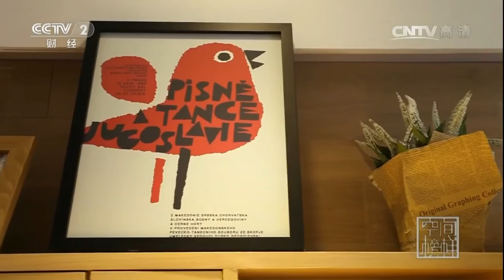20170326 交换空间 空间榜样：回归自然